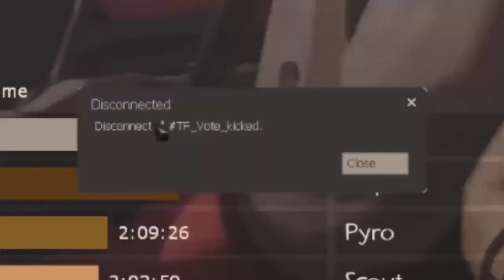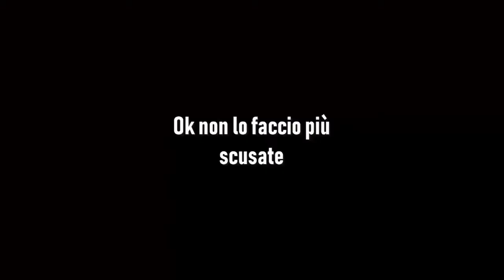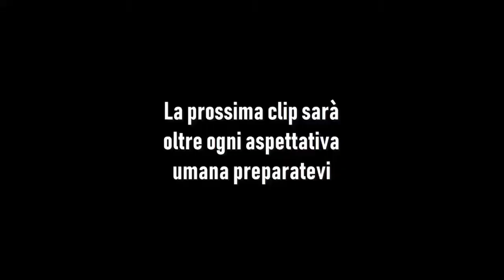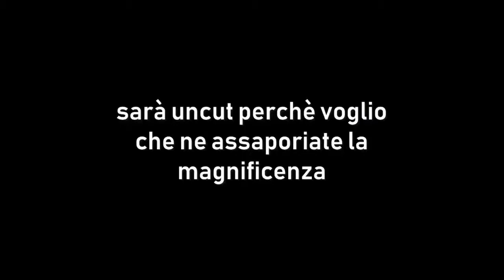POOTIS.EXE (w BZH05 ma anche no)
QUESTO GIORNO è POOTIS!
METTI LIKE PER VEDERE ALTRI CONTENUTI, CHE NESSUNO GUARDERA!